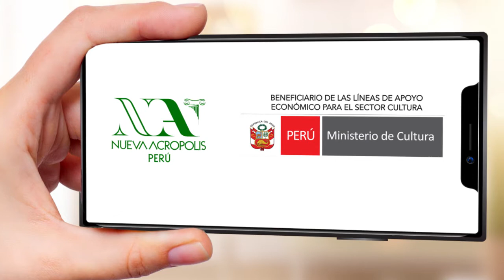Nueva Acrópolis y el Ministerio de Cultura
En Nueva Acrópolis Perú estamos construyendo un mundo mejor a través de la formación de mejores personas con una fórmula pedagógica que integra Filosofía, Cultura y Voluntariado.
Conócenos más:
Sede Central Perú: Av. Javier Prado Este 465 San Isidro, Lima.